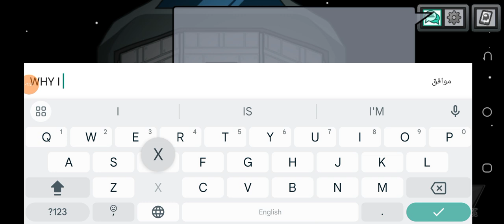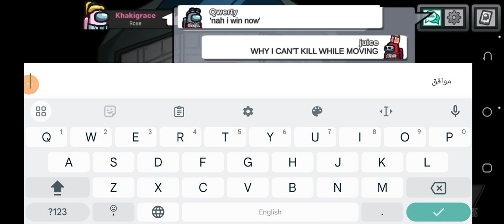Among us seeker